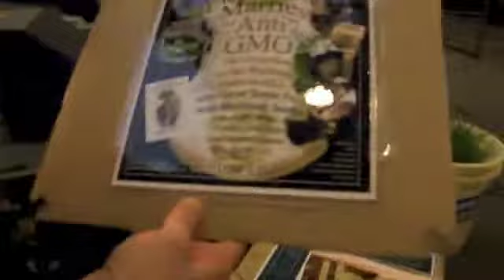John Tremblay's Grandpa was an Organic Farmer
John Tremblay of the Fair Trade Sustainability Alliance talks about his roots in Organic Farming thanks to his Grandma.  His current Dream planted is for the success of the FairTrade Sustainability Alliance.